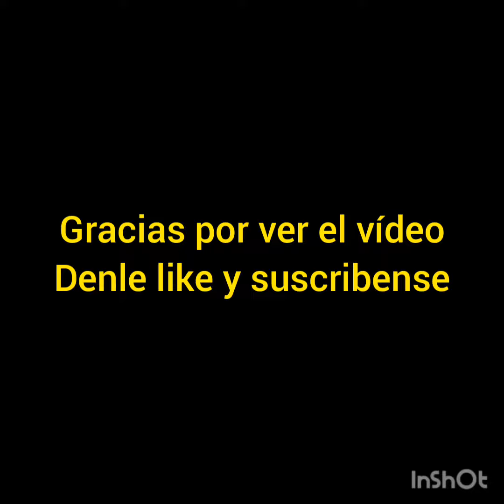todos los ultrimet de injustin de personajes de bronce